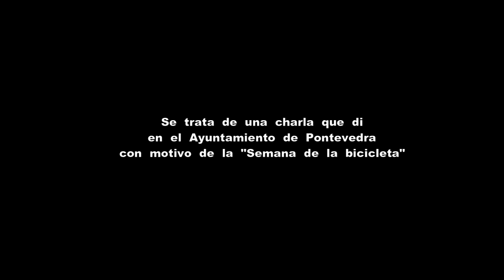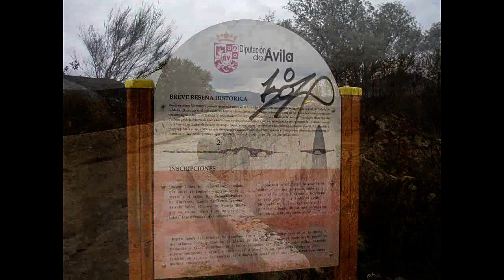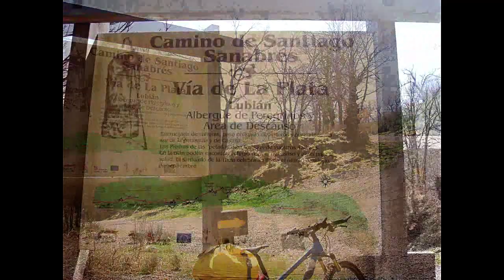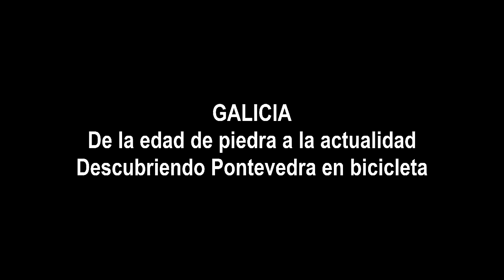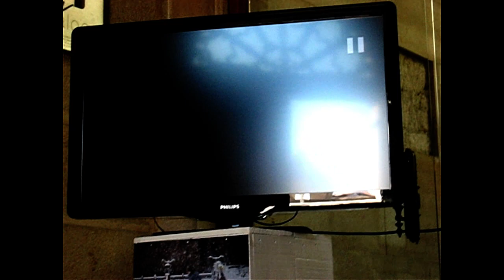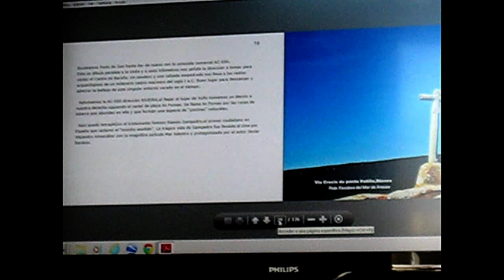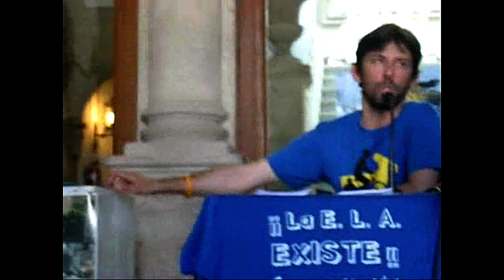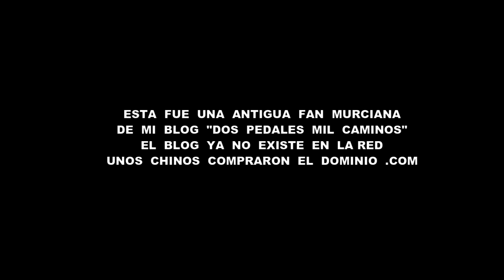Una charla de cicloturismo que di en el ayuntamiento de Pontevedra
Fue en la Pontenbici 2014.
Disculpen la mala calidad de la imagen y sonido. Una pena que no se encuentre entero pues la charla originalmente duró unas dos horas.